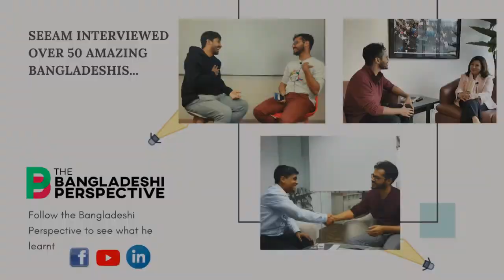Interview with tech entrepreneur Sonia Bashir Kabir (সোনিয়া বশির কবির), SBK Tech Ventures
This is my complete interview with Sonia Bashir Kabir. Watch Sonia talk about what made her successful, qualities of a great entrepreneur, her work, her great habits and much more!

Sonia Bashir Kabir is currently the Founder of SBK Tech Ventures and SBK Foundation - her “Not for profit” entity which believes in empowering rural communities with Technology. “Tech Hubs” is an initiative of SBK Foundation.

Sonia has served as the Managing Director for Microsoft Bangladesh, Myanmar, Nepal, Bhutan and Laos. Sonia is also presently the Vice Chair of the UN Tech Bank for the 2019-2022 term. Sonia is the first woman to win the ICT Business Person of the Year Award from the Daily Star ICT Awards in 2019.

Few Timestamps:
00:00 - Intro
00:38 - Who is SBK
00:50 - Early Education and Career
01:30 - Trait to become successful
04:01 - How can SBK Foundation and Tech Ventures help entrepreneurs
15:06 - Life's difficult decisions